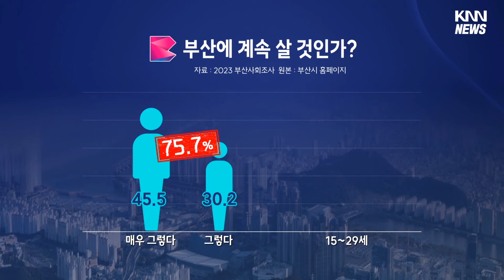부산 계속 살고 싶지만... / KNN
부산시민 10명 가운데 8명은 부산에 살고 싶어하지만 젊은이들은 떠나고 싶어하는 이가 적지 않은

조사결과 같은 부산 안에서 동서격차도 여전히 큰 것으로 드러났습니다.